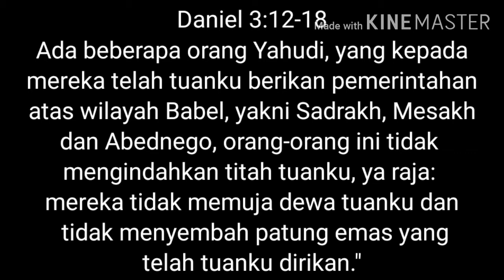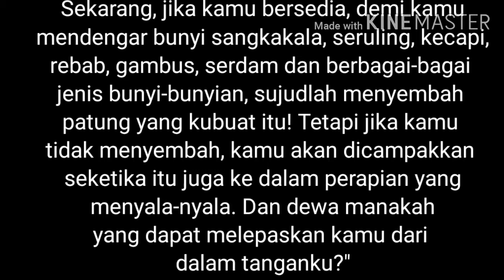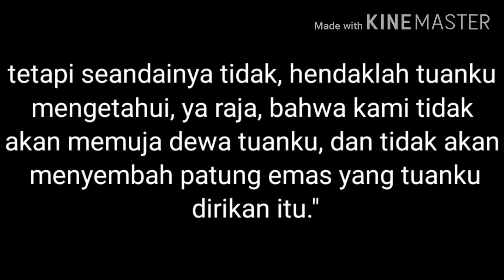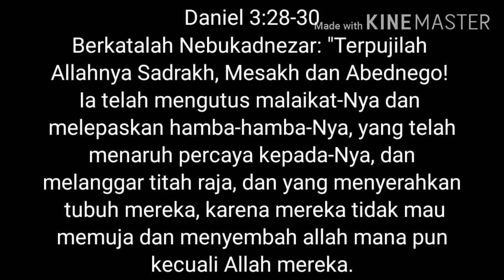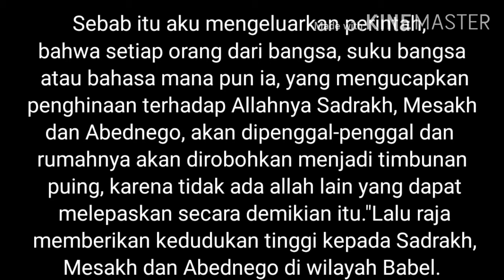RENUNGAN HARIAN KRISTEN|SAAT TEDUH|KHOTBAH KRISTEN MASIHKAH KITA PERCAYA?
*_Iman kita diuji pada masa-masa terjepit untuk dapat melejit bersama Tuhan_*